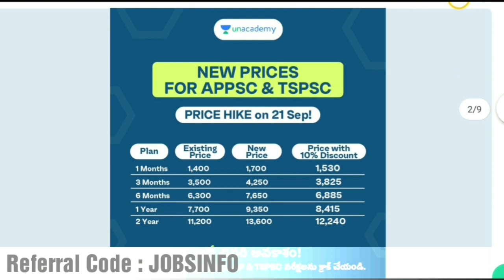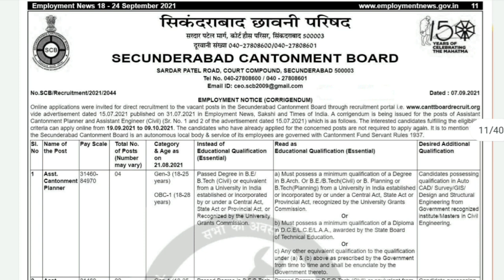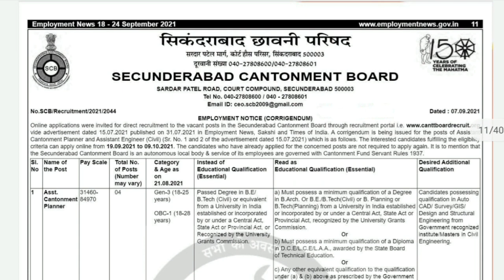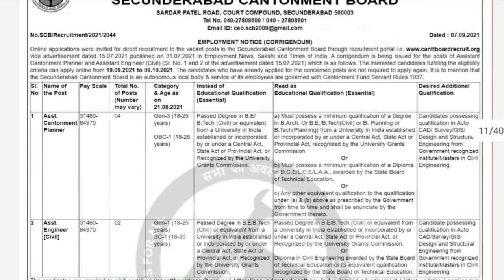ఫీజు పరీక్ష లేకుండా కంటోన్మెంట్ బోర్డ్ లో ఉద్యోగాలు // Latest Govt Jobs In Telugu // Govt Jobs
2. 12+3 Limited Subscription Offer

3. 24+4 Limited Period Offer

6. Group 2 Entire Syllabus Scholarship Test